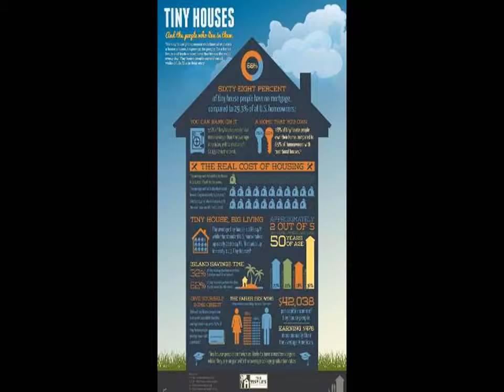Simple Small Home Wedding Ideas